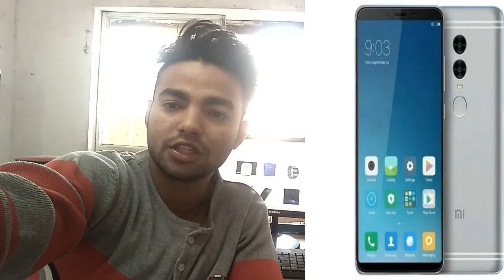अब इंतजार हुआ खत्म ! Redmi Note 5 Launch Date In India Revealed ! With Features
The Xiaomi Redmi Note 5 is the latest device to launch in Xiaomi's "Redmi Note" series, and it looks to be an excellent device for an excellent price, according to the latest leaked information.
Xiaomi Redmi Note 5 price, specifications, features, release date